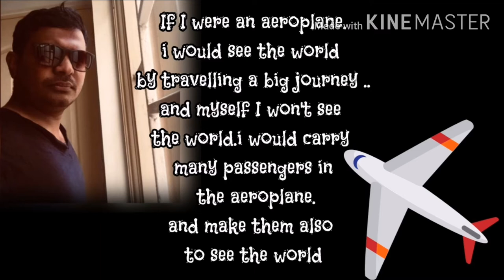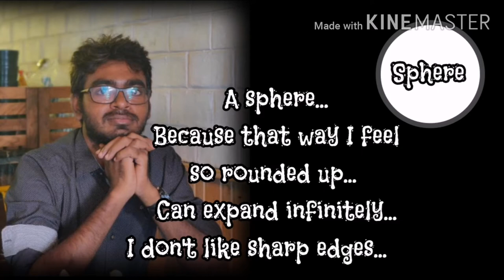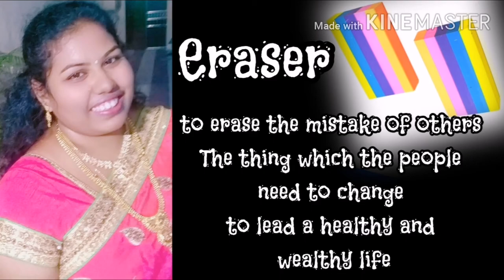My reflective analo(a)gy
annie and aksi
My reflective analagy - meaning is
" collective perspectives of people"
Just for an entertainment myself collect some views from my family, friends and students for "if you could be any object, which would you be and why??? "
Their comments are created as a video.